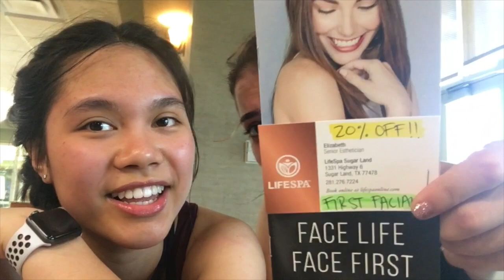HIS FIRST TIME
xoxo
Cat